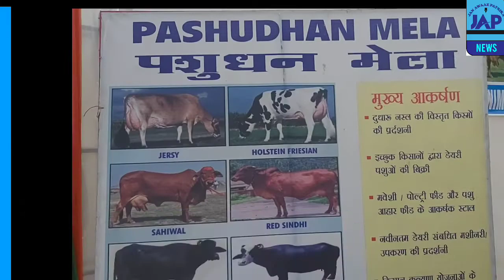#एनिमल हसबेंडरी विभाग द्वारा लखनपुर में पशुधन व्यापार मेला का आयोजन किया गया#